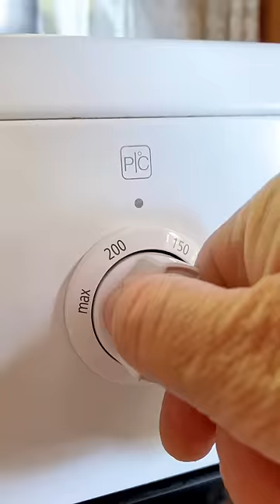Şekerlenmiş Baklavaları Nasıl Değerlendirdik?